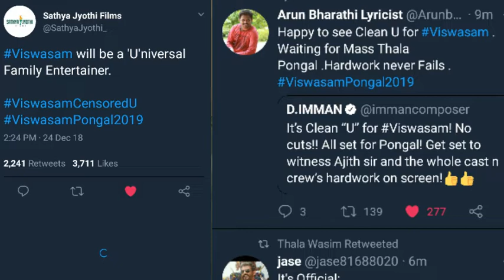தணிக்கை பெற்றது விஸ்வாசம் | விஸ்வாசம் திருவிழாவின் உச்சகட்ட கொண்டாட்டத்தில் தல ரசிகர்கள்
Viswasam will be a 'U'niversal Family Entertainer.